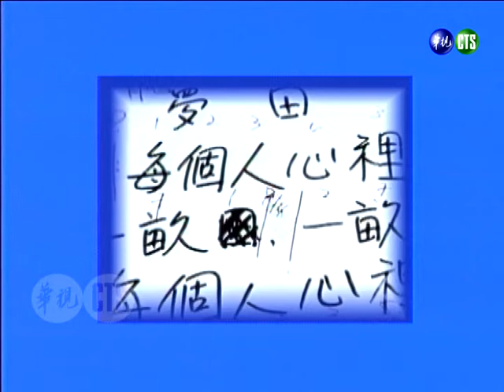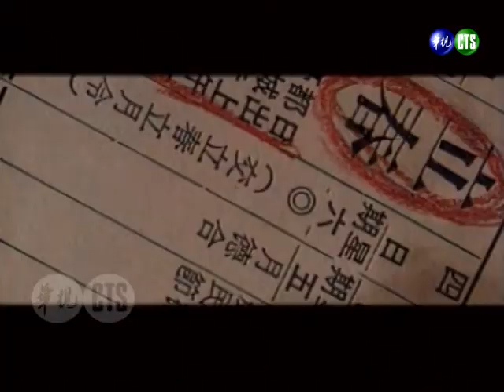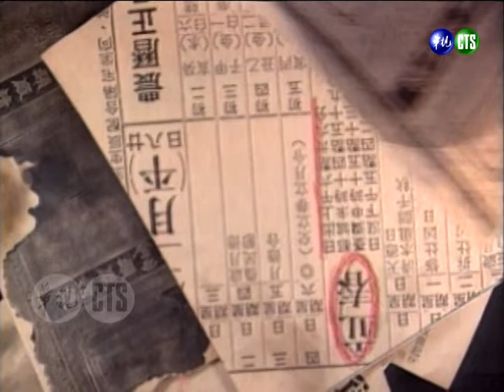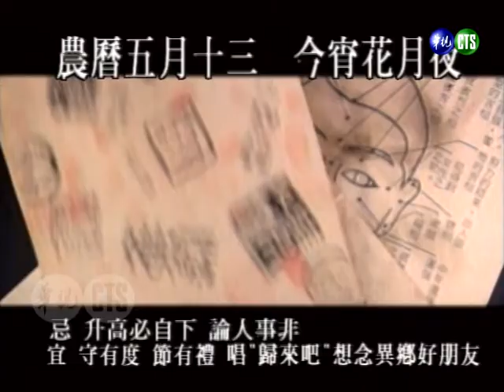【今宵花月夜】第50集｜費玉清 李度 許景淳（Wind Beneath My Wings/最愛/夢田/男性苦戀）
民國84年6月9日播出第50集，特別來賓：李度、許景淳。

▶李度唱《Wind Beneath My Wings》
▶許景淳唱《最愛》
▶李度、許景淳唱《夢田》
▶費玉清唱《男性苦戀》